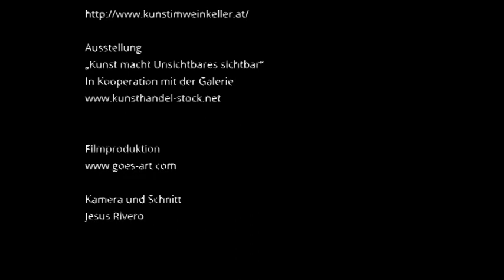KUNSTIMWEINKELLER - HELMUT HABLE 2022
HELMUT HABLE
Kunst macht Unsichtbares sichtbar

Der Tiroler Künstler Helmut Hable hat seinen Traum realisiert und eröffnet, seine neu erweiterte Galerie in einem ehemaligen Weinkeller, in seiner zweiten Wahlheimat in der Steiermark, in Straden. Die neu erbauten Studio- und Galerieräume werden am 1. Oktober 2022 mit der Auftaktausstellung feierlich eingeweiht und vorgestellt. Ab Oktober sind die ausgestellten Kunstwerke bei freiem Eintritt zu besichtigen.